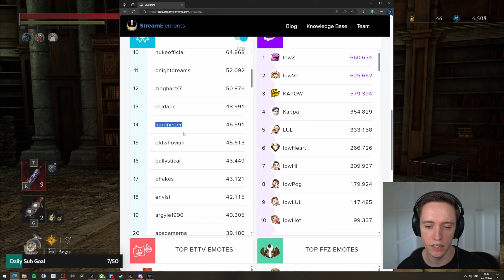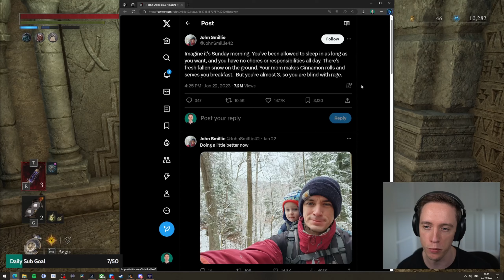Let's play Lies of P with Lowko! (Ep. 45)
Lies of P is a thrilling soulslike that takes the story of Pinocchio and twists it in a darkly and elegant fashion. Watch as I travel on foot through the city of Krat, exploring the environment and fighting various biomechanical enemies. I am using an arsenal of weapons such as swords and hammers against my enemies while dodging and block their blows.